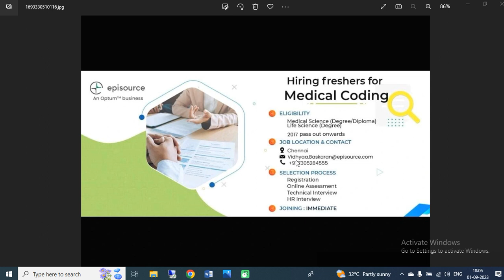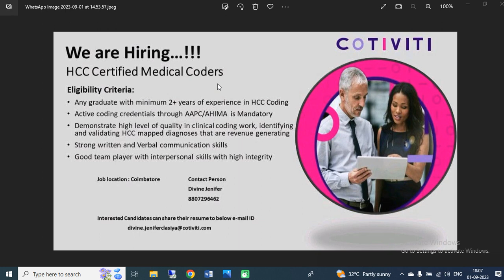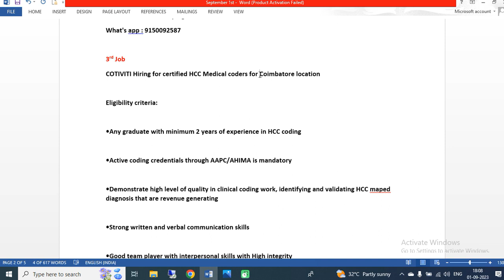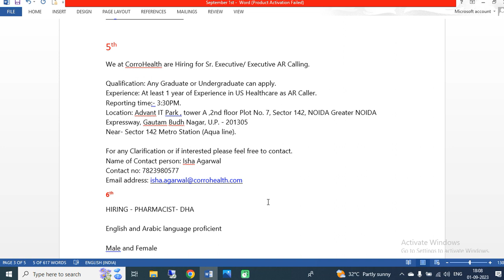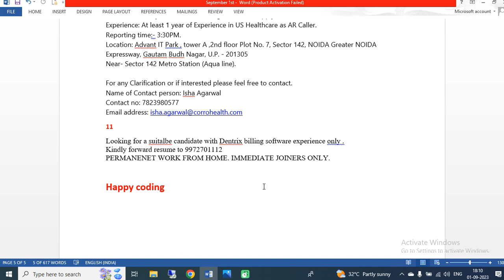MEDICAL CODING AND BILLING JOBS - SEPTEMBER 01, 2023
Our new telegram group. Please join here👆👆👆👆👆

Hello coder,
Welcome to FASTCODER21 medical coding YouTube channel. My channel intention is to help medical coders all over the globe in all medical coding specialities.

My channel’s motto is SHARE KNOWLEDGE AND GAIN KNOWLEDGE.

If you want to speak with us download Callme4 app from Google Play store free and call us using fastcoder21@cm4 id.

?sub_confirmation=1

Happy Coding.

Thanks for visiting FASTCODER21.